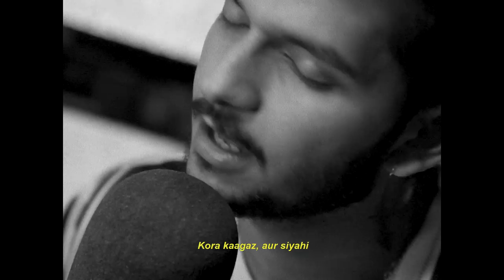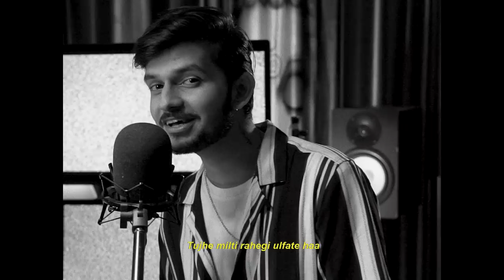Ruchïr - Kora Kagaz (Official Music Video)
The debut Hindi song from Ruchïr, Kora Kagaz is an Indie Pop track that'll give you the groovy feels.

Written, Produced & Performed by - Ruchir Paneri